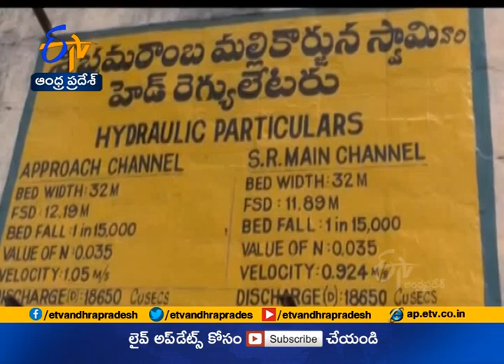Krishna Board Writes to State ENC | Over issue on Pothireddypadu Project